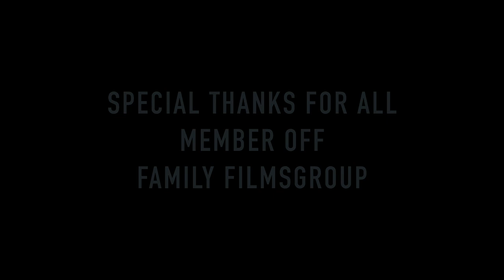Love Potion - new African movie in Brisbane Australia 2021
This powerful movie will melt your heart and soul but teach you a great lesson  forever